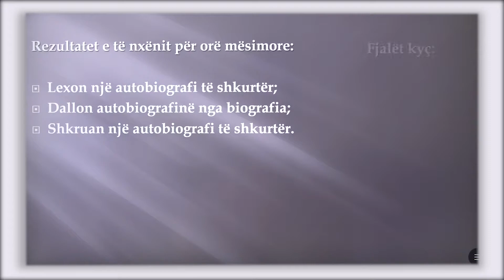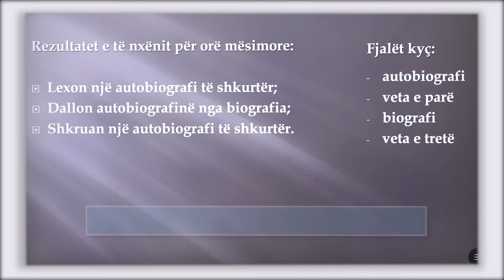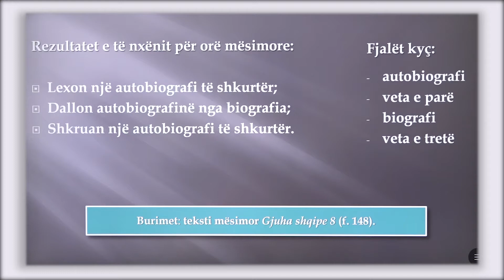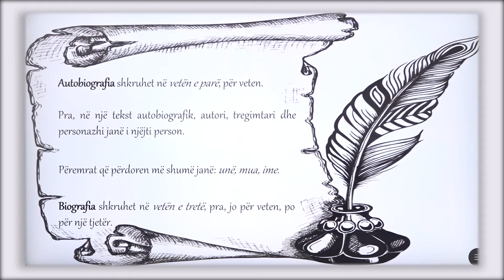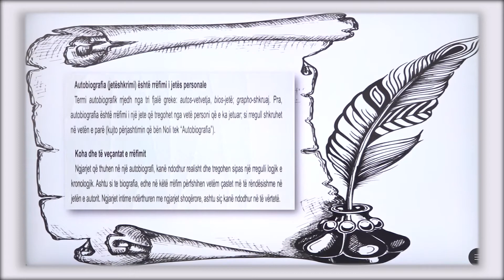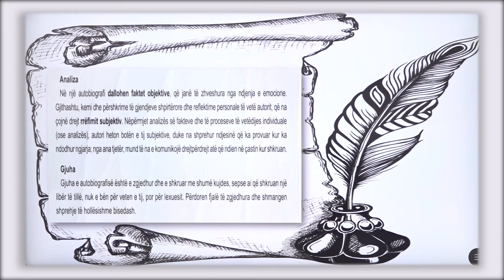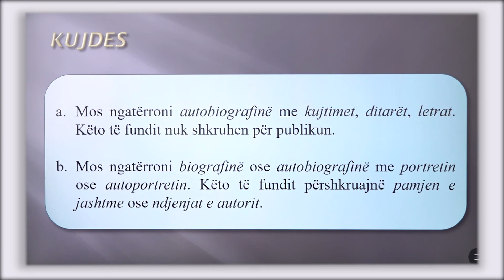8 01 064 - Java 13 - Gjuhë shqipe - si të shkruajmë autobiografi